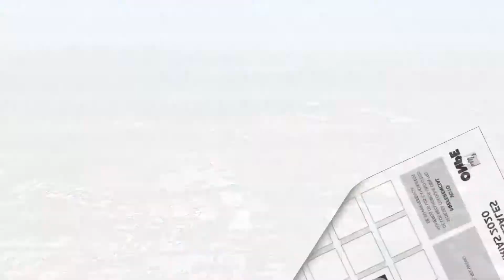Marco Arana - Proyecto de ley de nueva minería en Perú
Frente Amplio presentará el proyecto de Ley de Nueva Minería, fortalecimiento de institucionalidad ambiental, ordenamiento territorial, derechos laborales de los trabajadores mineros que se respeten y no solo beneficios para las grandes mineras, sino también para los pequeños mineros. Además, donde haya conflicto entre agricultores y mineros, primero el agua para la gente, segundo el agua para agricultores y ganadería y, por último, para las actividades mineras.